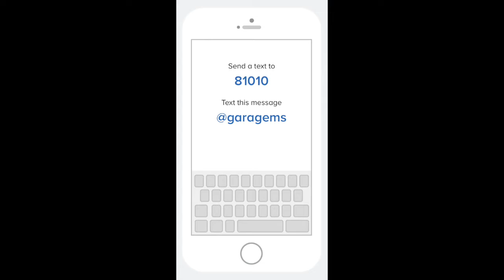MS Garage 6/16/21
Habits Week 3: Prayer